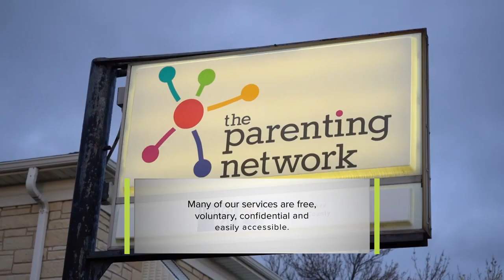The Parenting Network Milwaukee Wisconsin 53210